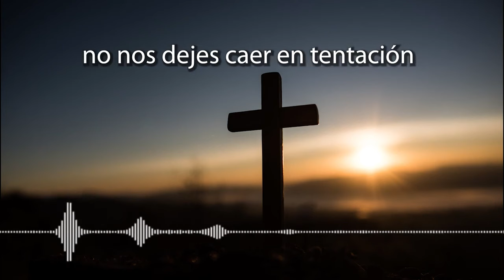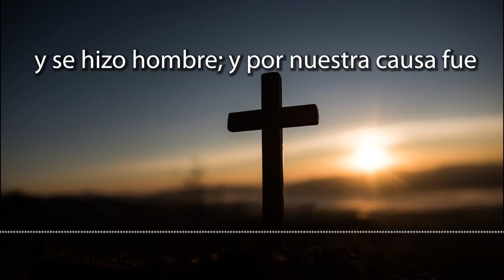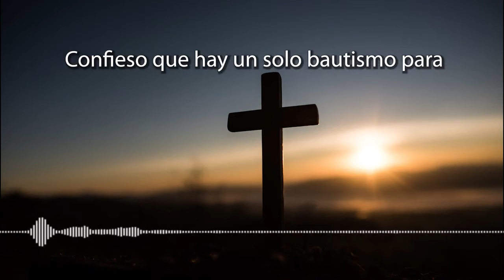CORONILLA A LA DIVINA MISERICORDIA DE HOY